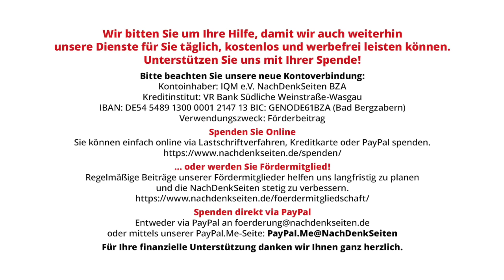Jetzt erst recht: „F*** The EU!“ – Victoria Nuland wird befördert | Tobias Riegel | NDS-Podcast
Jetzt erst recht: „F*** The EU!“ – Victoria Nuland wird befördert | Tobias Riegel | NachDenkSeiten-Podcast | 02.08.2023

Wer solche „Freunde“ hat, braucht keine geopolitischen Gegner mehr: Die belastete US-Politikerin Victoria Nuland wurde zur vorläufigen stellvertretenden US-Außenministerin berufen. Nuland symbolisiert Krieg und Umsturz: Beim Maidan hat sie eine tragende Rolle gespielt, sie steht wie wenige Andere für eine radikale Eskalation gegen Russland, über die Zerstörung von Nord-Stream-2 ist sie „erfreut“. Ihre Beförderung ist ein direkter Affront der US-Regierung gegen die Interessen der Bürger Europas. Ein Kommentar von Tobias Riegel.

Artikel veröffentlicht am: 02. August 2023 um 12:47

- BBC: Nuland 2014 in einem geleakten Telefonat zur Regierungsbildung in der Ukraine nach dem Maidan-Umsturz
- At a Senate hearing, top US diplomat Victoria Nuland celebrated the Nord Stream 2 pipeline bombing

Außenpolitik, Sicherheitspolitik, einzelne Politiker, Personen der Zeitgeschichte, Lobbyismus und politische Korruption, Ukraine, USA